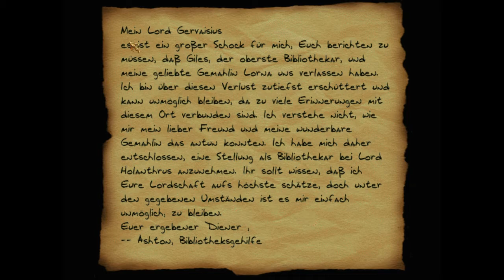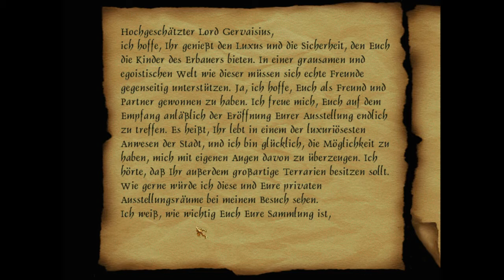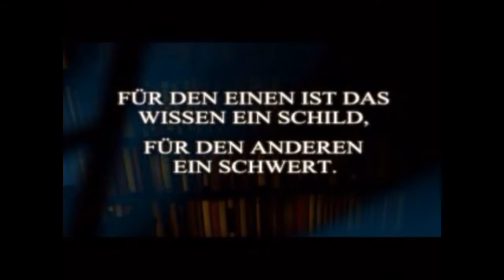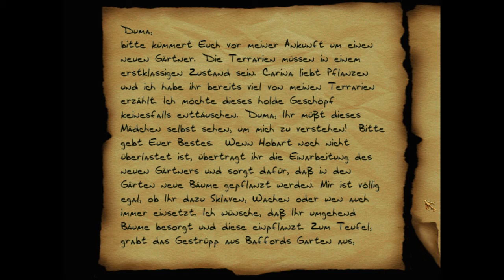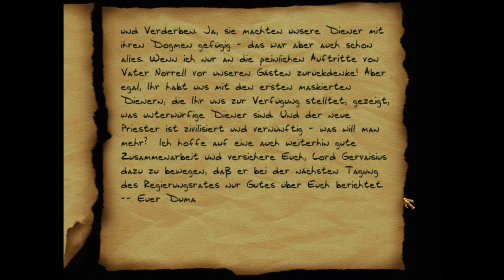Let's Play Dark Project II: The Metal Age (Blind) 58 - Der gesuchte Schriftwechsel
Ich finde den gesuchten Schriftwechsel und schließe das Level ab.